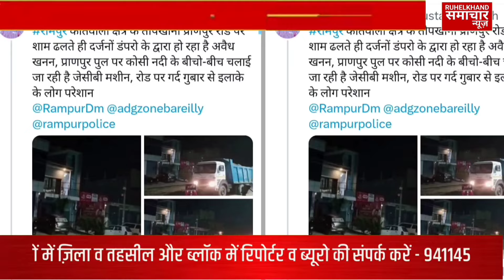Rampur:रामपुर में अवैध खनन माफिया के हौसले बुलंद,नहीं है योगी सरकार का डर।illegal mining।CM Yogi।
Breaking news
# today News
# Rampur Today News Rampur illegal mining Rampur mining department UP mining department
UP CM Yogi
# Rampur SP
Rampur DM
UP Police
Rampur police
complaint in threats
illegal mining threads
Video viral
# High Court up